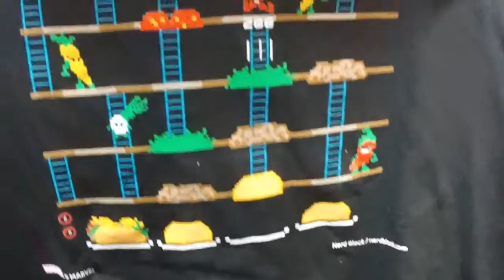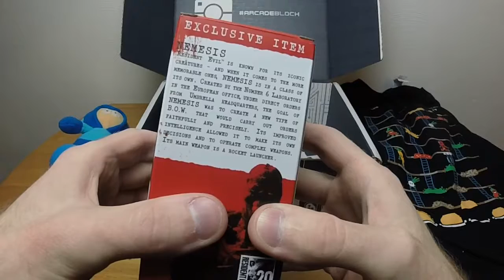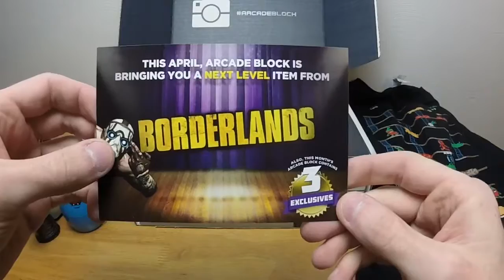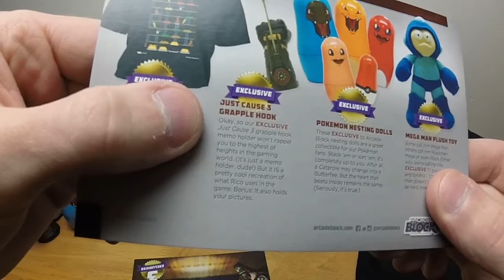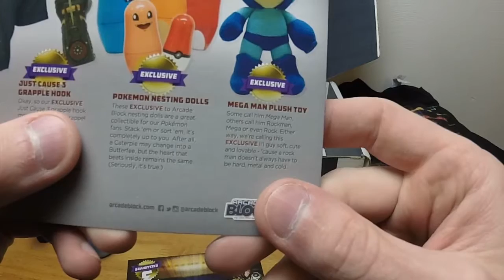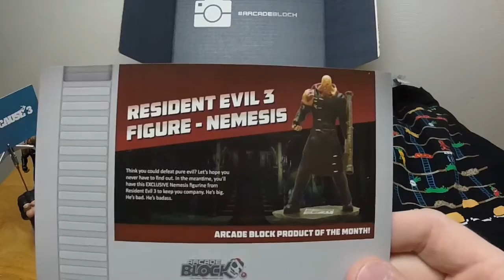Chronno Plays - (The Real) Arcade Block - March 2016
For reals this time.